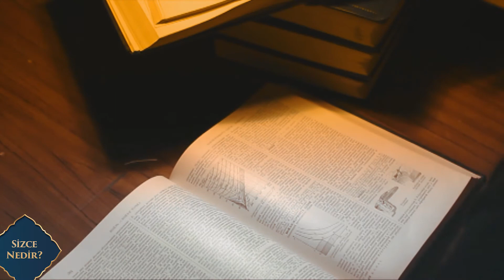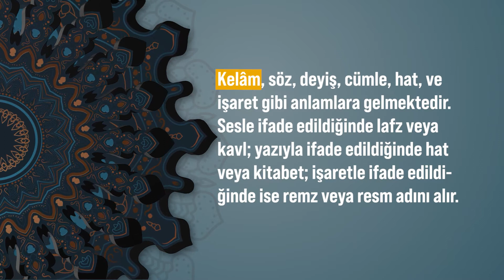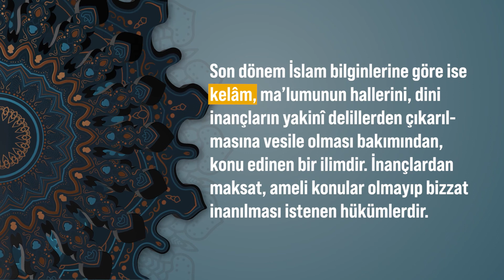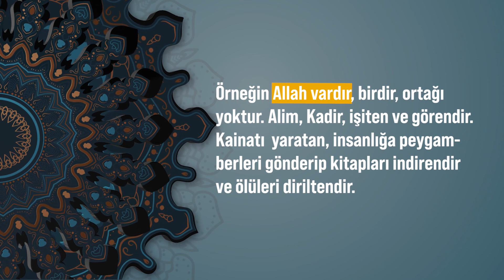Kelam - Sizce Nedir?